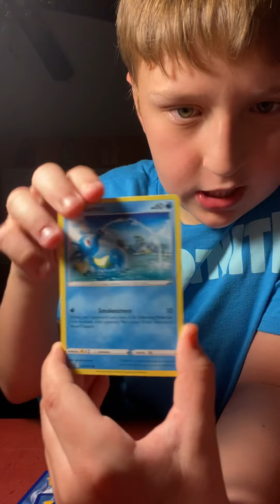Tyranitar v tin